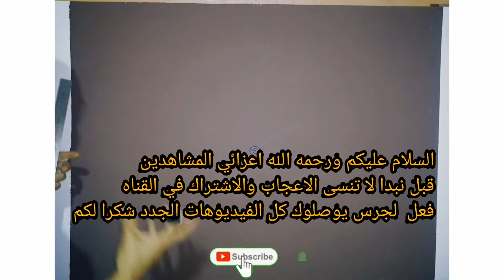تعلم رسم للمبتدئين خطوة الخطوة 3d art peinture